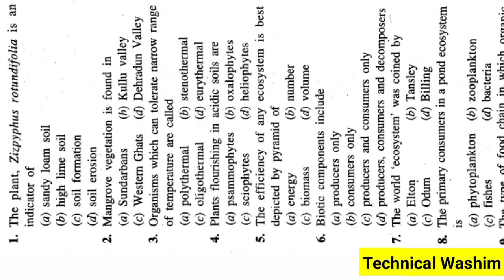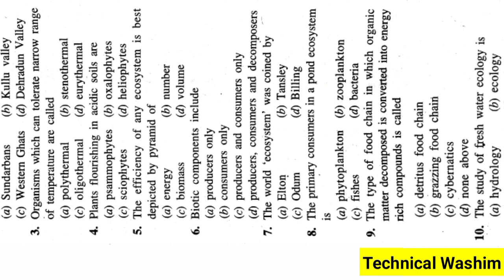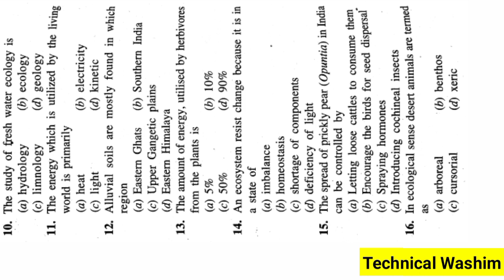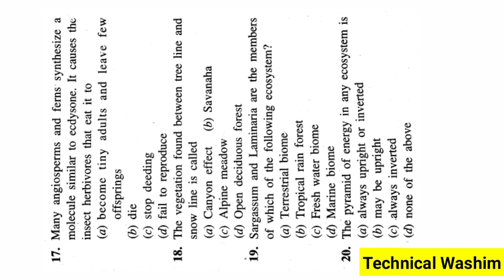D pharm,BSc Nursing Biology Question // BSc Nursing,D Pharm Important Question Answer Assam // SSUHS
Solved Queries In This Video:
1. D.pharm,Bsc nursing CEE Important Question Answer
2. D.pharm and Bsc nursing CEE Question Paper
3. D.pharm and Bsc Nursing CEE Question paper Under srimanta sankaradeva university of health sciences
5. D.pharm and Bsc Nursing previous question paper